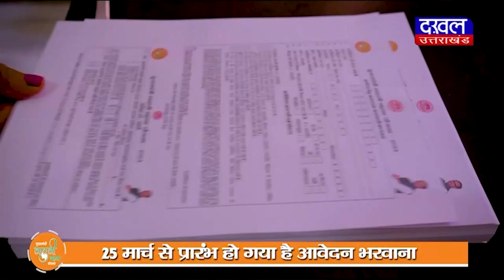DAKHAL NEWS हरिद्वार जिले को मिला नया कलेक्टर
हरिद्वार जिले को मिला नया कलेक्टर
धीराज सिंह गर्ब्याल बने नये कलेक्टर